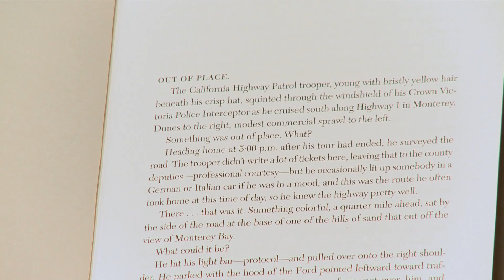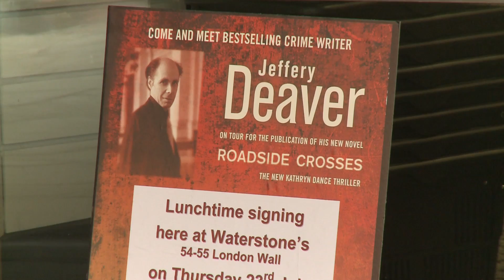Jeffery Deaver - 'Roadside Crosses'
Bestselling author Jeffery Deaver's latest crime thriller.